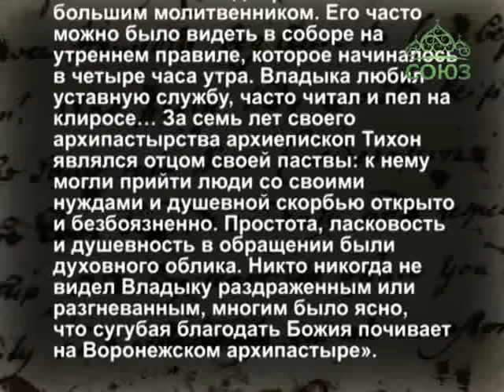Церковный календарь. 9 января 2016г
9 января. Священномученик Тихон (Никаноров), архиепископ Воронежский